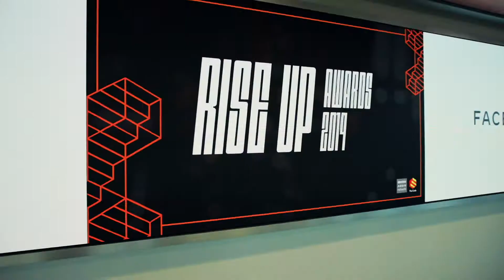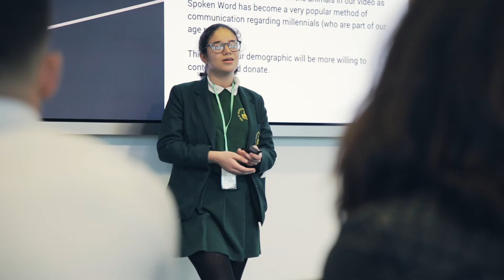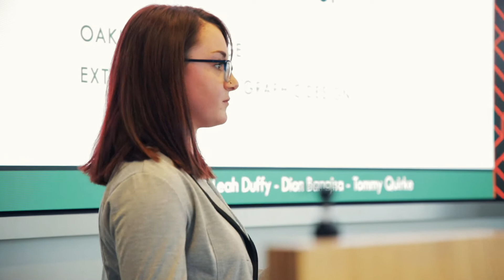The Code - Rise Up Awards 2019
The Code, our flagship schools programme, hosted its 2019 finale awards at Facebook.

Following a series of in-school workshops run by volunteers from across Dentsu Aegis, Year 10 and Year 12 students from across the UK pitched their ideas to a panel of industry experts, responding to a brief by WWF, the World Wildlife Fund for Nature, to tackle the challenge of Sustainability and Climate Change.